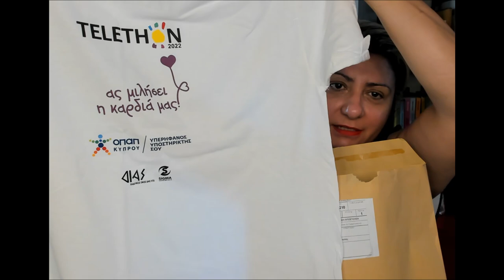Telethon Cyprus 2022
Και φέτος το TELETHON δίνει το παρόν του για να βοηθήσουμε τους Mυοπαθείς συνανθρώπους μας. Μπορείς να κάνεις την εισφορά σου μέσω της 📌 JCC Smart
ή με μήνυμα SMS στο 7060.
Πληκρολόγησε :
📍Telethon 1 για εισφορά 1 ευρώ
📍Telethon 3 για εισφορά 3 ευρώ
📍Telethon 5 για εισφορά 5 ευρώ.
MDA Cyprus, Σύνδεσμος Μυοπαθών Κύπρου